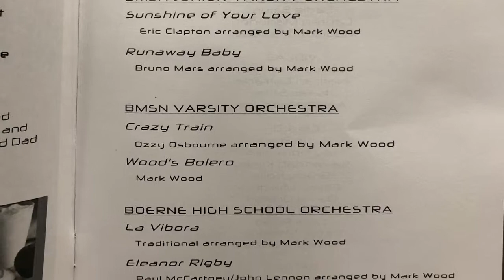2019 North & BHS Orchestra Discovery Tour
BISD Boerne Middle School North & Boerne High School orchestra rock concert.